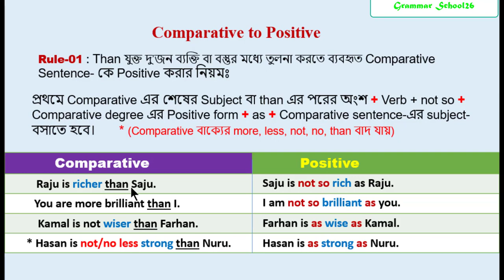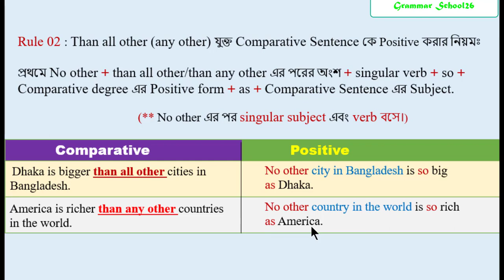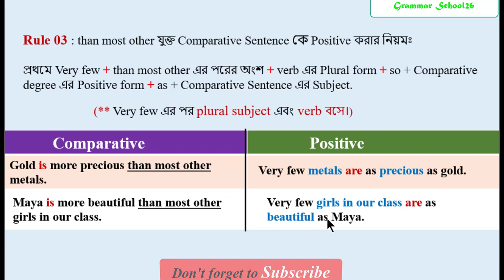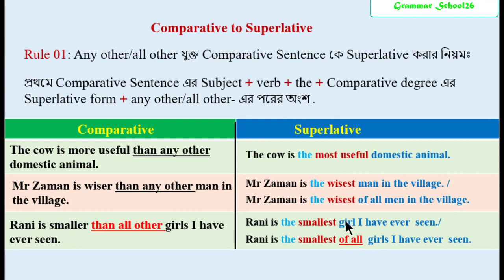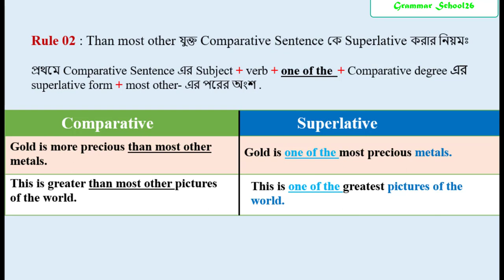Easy and Short cut Way for Changing Comparative Degree to Positive and Superlative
Know the Easy and Short cut Way for Changing Comparative Degree to Positive and Superlative. You must be able to transform Comparative Degree to Positive and Superlative.
Comparative to Positive
Comparative : Raju is richer than Saju.
Positive : Saju is not so rich as Raju.
Comparative : You are more brilliant than I.
Positive : I am not so brilliant as you.
Rule 02 : than all other/any other যুক্ত Comparative Sentence কে Positive করার নিয়মঃ
প্রথমে No other + than all other/any other এর পরের অংশ + verb + so + Comparative degree এর Positive form +as + Comparative Sentence Subject.
Comparative : Dhaka is bigger than all other cities in Bangladesh.
Positive : No other city in Bangladesh is so big as Dhaka.
Comparative America is richer than all other countries in the world.
Positive : No other country in the world is so rich as America.

Rule 03 : than all other/any other যুক্ত Comparative Sentence কে Positive করার নিয়মঃ
প্রথমে Very few + than most other এর পরের অংশ + verb এরPlural form + so + Comparative degree এর Positive form +as + Comparative Sentence Subject.

Comparative : Gold is more precious than most other metals.
Positive : Very few metals are as precious as gold.
Comparative : Maya is more beautiful than most other girls in our class.
Positive : Very few girls in our class are as beautiful as Maya.

Comparative to Superlative
 Any other/all other যুক্ত Comparative Sentence
প্রথমে Comparative Sentence Subject + verb + the + Comparative degree এর Positive form + any other/all other-এর পরের অংশ .
Comparative : The cow is more useful than all other domestic animals.
Superlative : The cow is the most useful domestic animal.
Comparative : Mr Zaman is wiser than any other man in the village.
Superlative : Mr Zaman is the wisest of all men in the village.
Comparative : Jerry is better than any other boy whom the writer has ever seen.
Superlative : Jerry is the best boy whom the writer has ever seen.

Rule 02 : most other যুক্ত Comparative Sentence কে Superlative করার নিয়মঃ
প্রথমে Comparative Sentence এর Subject + verb + one of the  + Comparative degree এর superlative form + most other- এর পরের অংশ .
Superlative : Gold is one of the most precious metals. Comparative : This is greater than most other pictures of the world.
Superlative : This is one of the greatest pictures of the world.
Comparative : Rani is more beautiful than any other girl I have ever seen.
Superlative : Rani is the most beautiful girl I have ever seen.

This video will be very very helpful for you if you watch this one carefully and attentively and practice at home. You may note some important points from this video in your notebook, you want. Remember, it is a foreign language. You will succeed in learning it when you know the rules and enrich your stoke of vocabulary and practice them at your home and with your friends. You should read the dailies in English version every day. You should keep writing a daily diary, it will help you enrich words meaning. Discuss anything in English with your friends. Write a dialogue daily on various topics in your own English. It will grow creative power in you. Thus, one day you will be able to speak in English fluently and successfully.